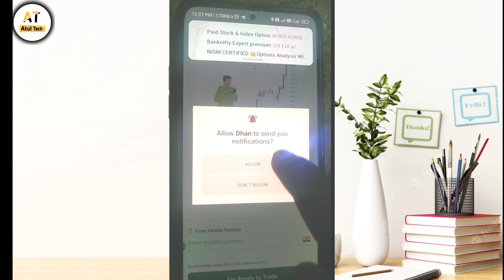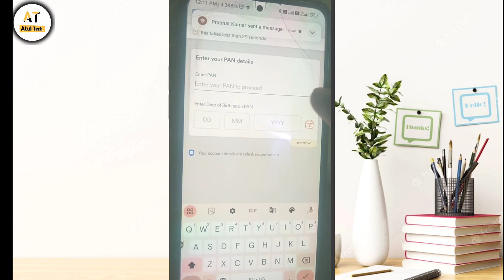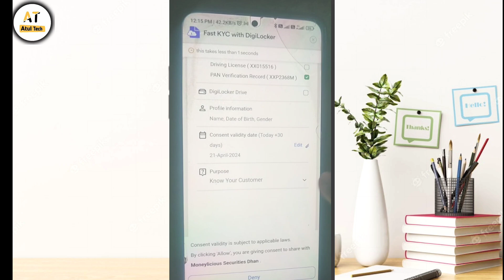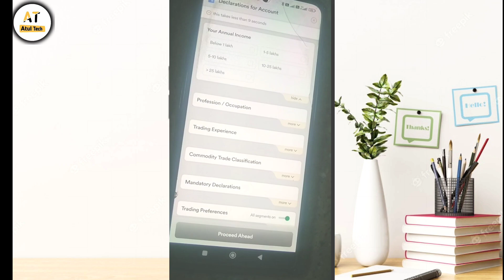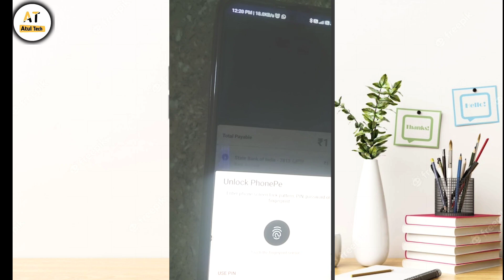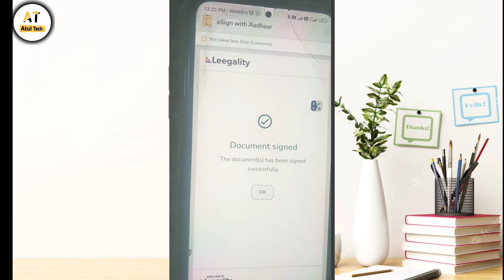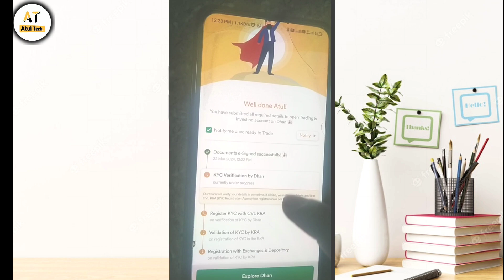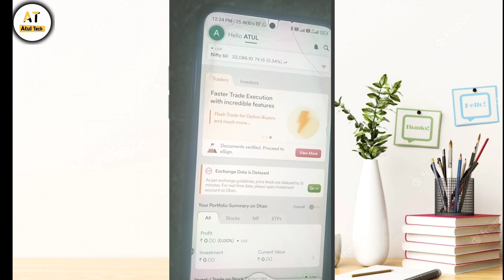dhan app account kaise banaye | How to Open Demat Account in Dhan App || New Process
Hi friends

दोस्तों आज हम वीडियो में बताएंगे धन में Demat अकाउंट कैसे बनाते हैं इस वीडियो में आपको यही आपको स्टेप बाय स्टेप बताएंगे तो वीडियो को शुरू से अंत देखना वीडियो में हम आपको लाइव प्रक्रिया के साथ दिखाएंगे तो वीडियो को पूरा अंत तक देखना

Your Queries-
dhan app demat account open kaise kare 2024? how to open demat account in dhan
dhan app account kaise banaye
dhan app account opening new process?
dhan app me account kaise khole!
how to create dhan account!
how to open dhan account
dhan account opening online
dhan me account kaise banaye?
dhan app account kaise banaye 2024
dhan app option trading account opening

like shear comment

thanks for whaching